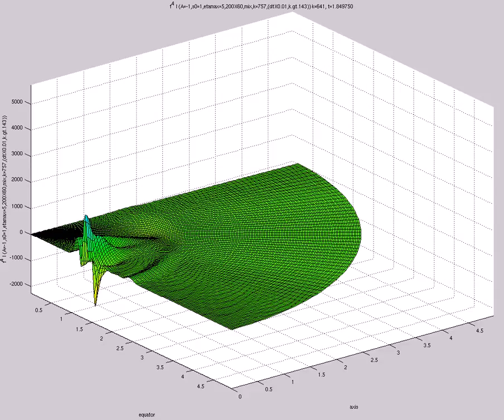f^4 I (A=-1,s0=1,etamax=5,200X60,mix,k=757,dtX0.01,k.gt.143)